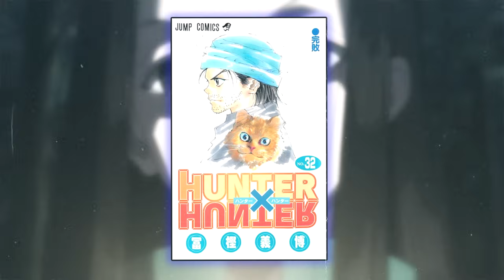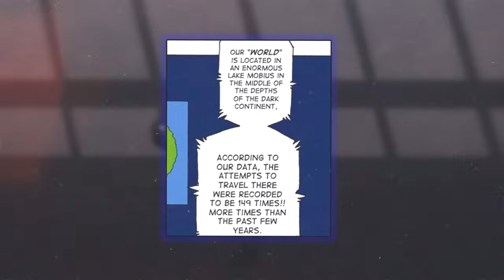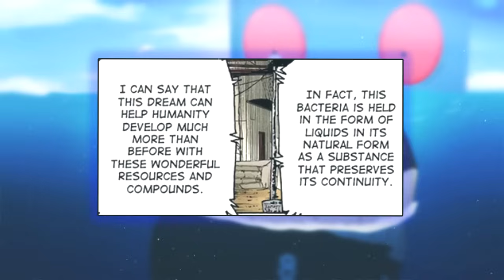Hunter X Hunter - Episode 151 [Takarir Indonesia]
monggo enjoy lanjutan Hunter X Hunternya rek!!